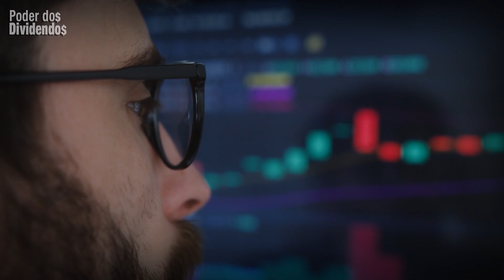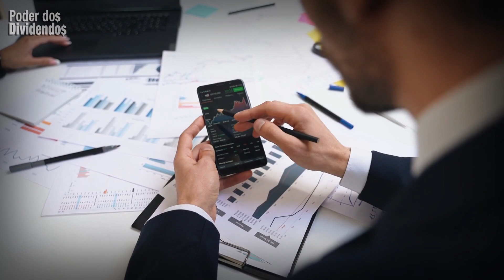COMO LUIZ BARSI SAIU DO ZERO INVESTINDO NA BOLSA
⭐ QUER COMEÇAR INVESTIR NA BOLSA MAS NÃO SABE COMO?
APRENDA A INVESTIR DO ZERO MESMO COM POUCO DINHEIRO.